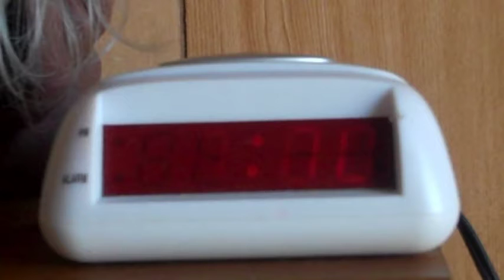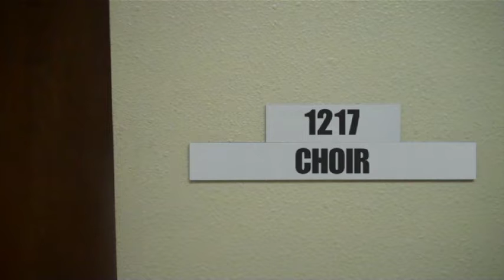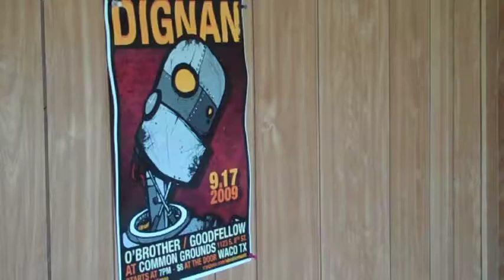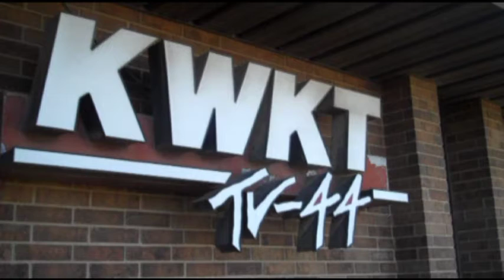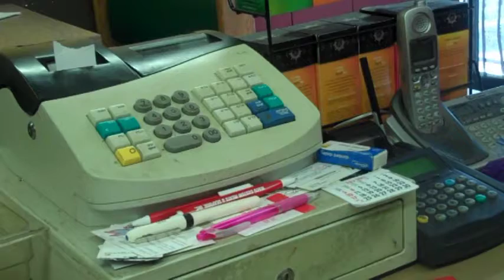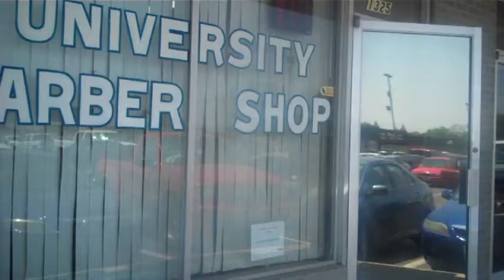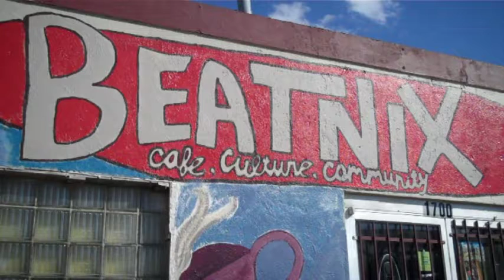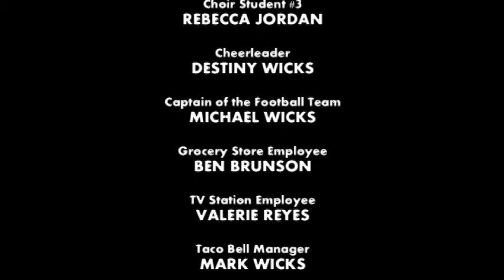Falling Up: a Film by Brandon Robinson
This a Short Film I made in the summer of 2011. I love making movies and here is my attempt in making a movie. I hope you like it. I don't have rights to any of the music but I love all of it.